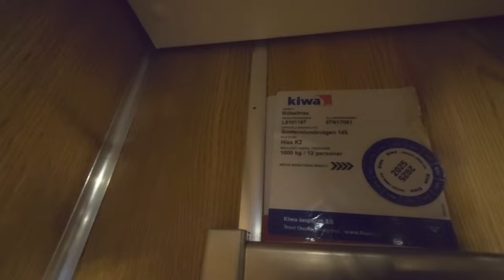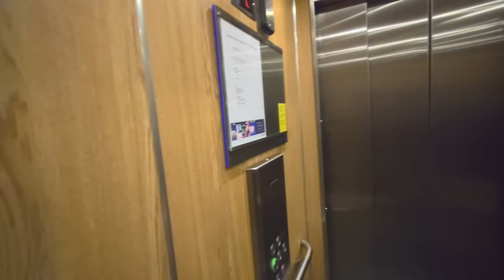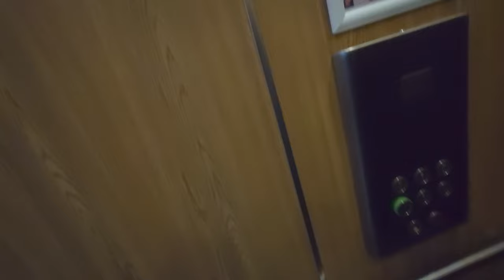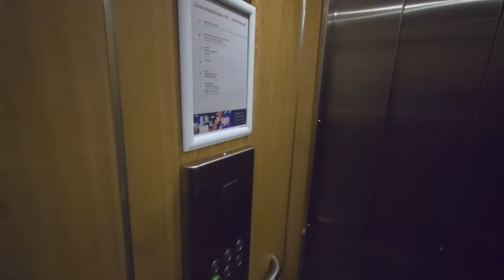2x Svenska Hiss (MB: Magnusson) Traction Elevators @ Gustavslundsvägen 145, Stockholm, Sweden!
ELEVATOR INFORMATION!

Model/Modell:
Latest modernization year/Senast moderniserat år:
Serial Number/Tillverkningsnummer: 87 N 17061 & 87 N 17060
Capacity/Maxvikt: 1000Kg - 12 Persons / 630Kg - 8 Persons
Cab refurbished in ~2013 by KONE

Location/Adress: Alviks strand | Hiss K2 & K1 | Gustavslundsvägen 145, 167 51 Bromma (Stockholm/Alvik) SWEDEN!